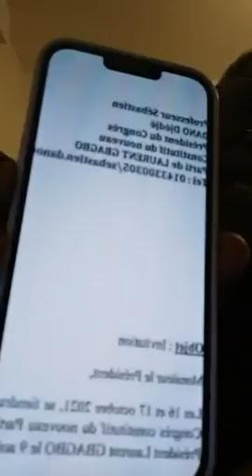Urgent: Décryptage de l'actualité ivoirienne et l'échec de PPA-CI de Laurent Gbagbo?